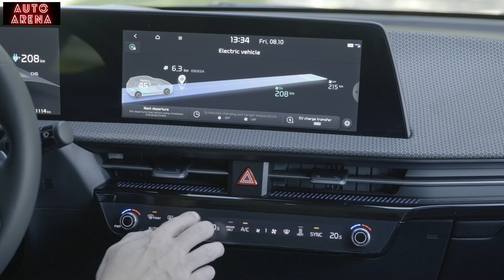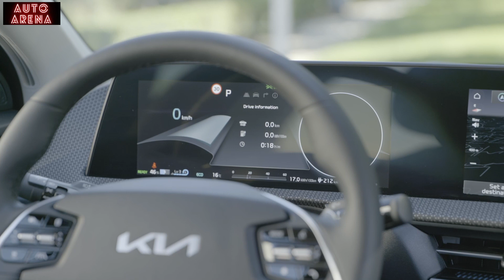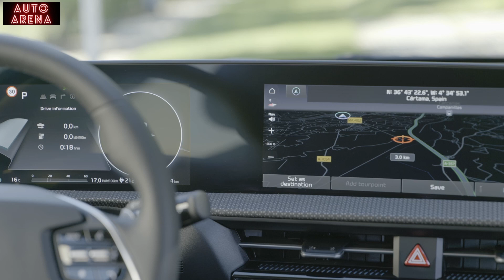All New 2022 Kia EV6 (Electric SUV) - Hottest EV In The Market!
Full details of the Kia EV6 have now been revealed, with the electric SUV available in a choice of three trims and two battery options. It’ll be an alternative to the Volkswagen ID4 and Nissan Ariya when it hits UK roads in September.

It’d be fair to say the Kia EV6 brings some pretty wacky design features to an otherwise simplistic body. The overall profile is typical of a sleekish SUV — with a boxy stance and sloping roofline — but it looks as though someone went a bit mad with the pencil when it came to the front and rear lights

There are huge, wide headlights at the front joined by a small grille with a wildly-styled plastic trim at the bottom of the bumper. The rear taillights compromise of one full-length light bar that droops down from the top of the boot towards the wheel arches — with a huge part-reversing light, part-chrome strip that looks like it’s holding the lightbar in place.

Opt for the GT version of the Kia EV6, and you’ll see bright yellow brake callipers and a tweaked front bumper.

You’ve got a choice of two batteries in the Kia EV6 — a 77.4kWh one and a 58kWh unit. Go for the larger one and you’ll get 316 miles between charges, though no word yet on how capable the 58kWh version is.

In range-topping GT guise, the EV6 gets 585hp worth of power from two electric motors, allowing it to cover the 0-60mph sprint in 3.5 seconds. This gets an electronic limited-slip differential to help manage that power effectively. There’s a less potent version of the all-wheel-drive car with 173kW that’ll manage it in 6.2 seconds, though.

With the 77.4kWh battery, you’ll be able to cover 316 miles between charges. No word yet on how far the 58kWh version will go, though.

Use a 270kW fast charger and you’ll see the battery topped from 10 to 80% in 18 minutes, plus you’ll get access to the KiaCharge service which looks to bring a number of memberships for charging networks under one account so you don’t have to fiddle about with a thousand different accounts.